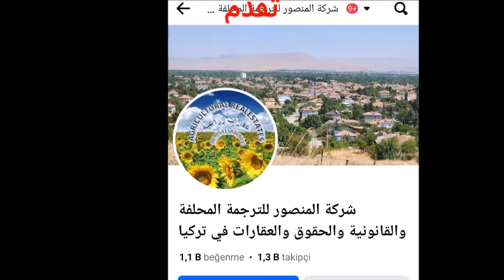شروط إنشاء محطة شحن طاقة كهربائية للسيارات ووسائل النقل في تركيا